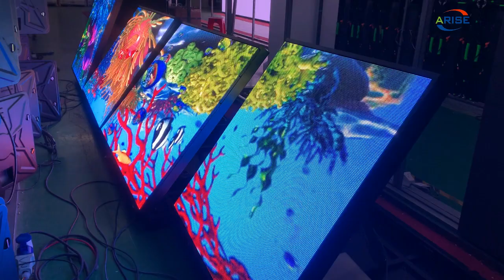Frontopenledwall, frontserviceLEDdisplay，Front open outdoor LED billboard, front maintenance LED d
8K UHD COB Mini LED display series: P0.4 P0.6 P0.7 P0.9 P1.0 P1.2 P1.25 P1.5 P1.8

1.Outdoor Full Color LED Displays
1.1 Outdoor popular back service fixed installation

1.2 Outdoor front service fixed installation

1.3 Outdoor Rental
P2.976/ P3.91/ P4.81/ P5.95
1.4 Outdoor stadium perimeter

2.Indoor Full Color LED Displays
2.1 Indoor fixed installation
2.2 Indoor Rental
P1.953/P2.604/ P2.976/ P3.91/ P4.81
3.Indoor Flexible Full Color LED displays
4.Transparent Full Color LED displays

1.1. 户外常规固装
1.2. 户外快锁前后双维护固装
1.3. 户外租赁屏
1.4. 户外球场围圈
2.1. 户内固装
2.2. 户内租赁